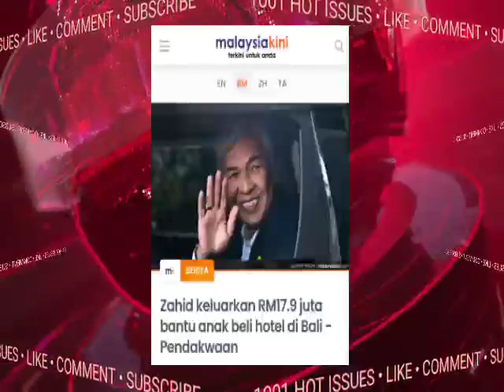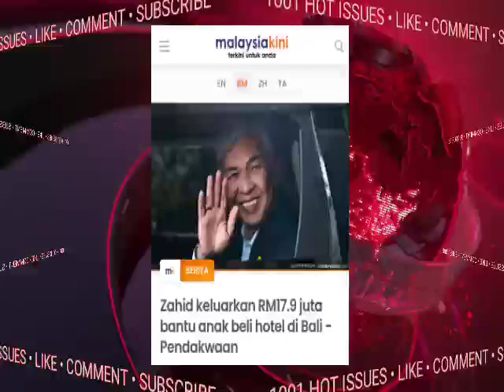PERBUATAN KEJI TERBONGKARR! MEMANG MAMPUS ZAHID KALI NI..